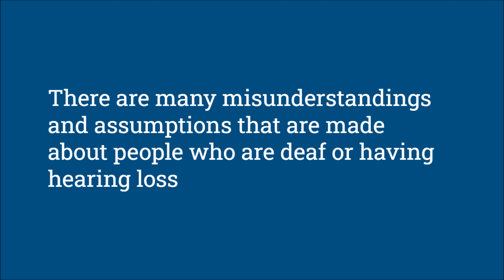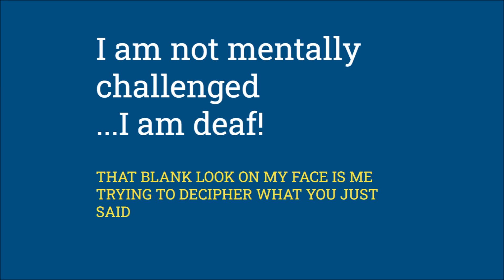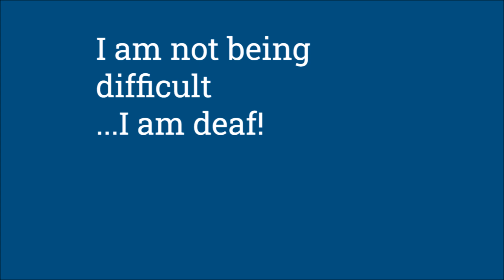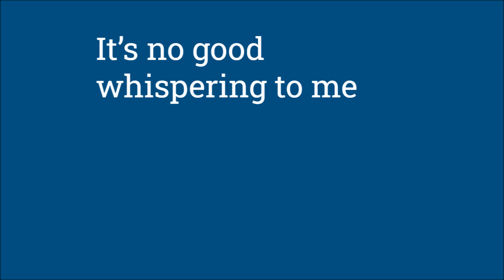... I am deaf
10 years ago I was not in a happy place. I had denied accepting my hearing loss since my early teens but now I was working in a challenging environment where my hearing difficulties were impacting my performance and my quality of life. It became too much for me to deal with and I sunk into depression and became a social recluse and an extremely angry & bitter person. I felt that no one understood what I was going through but my self worth was so rock bottom that I didn’t have the strength to speak up to others about what I needed and what I was feeling. I basically didn’t feel there was any point in even trying anymore.

Alot has changed since then and I have found my strength and the voice that I didn’t have all those years ago. What was once my biggest weakness has become my greatest strength and I am working in a role I love and where I can improve people’s lives everyday.

This video is a message that I wish I could send to myself 10 years ago to give the past me the strength to stay strong and to break through the stigma and the misunderstandings surrounding my hearing loss.

It is dedicated to everyone who is trying to find life after deaf.